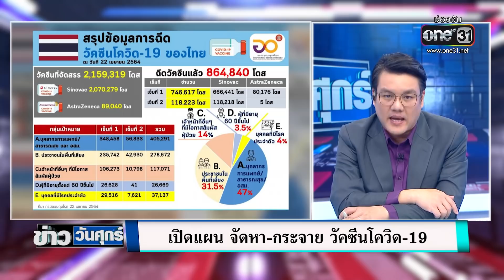นิยาม "บุคลากรทางการแพทย์" ใครมีสิทธิได้ฉีดวัคซีน | ข่าววันศุกร์ | ข่าวช่องวัน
พาคุณผู้ชมไปทำความรู้จักกับคำว่า "บุคลากรทางการแพทย์" เจ้าหน้าที่ด่านหน้า ที่ต่อสู้กับโควิด-19 แท้จริงแล้ว นิยามความหมายครอบคลุมไปถึงใครบ้าง ที่จะได้รับสิทธิฉีดวัคซีนก่อน